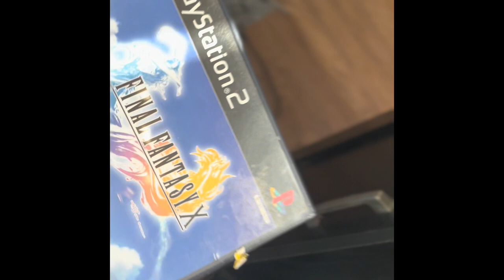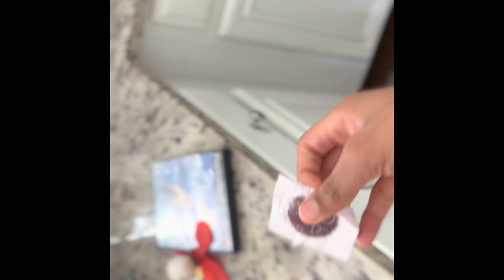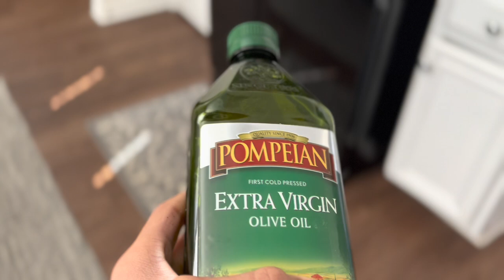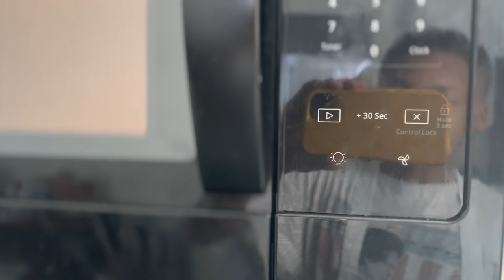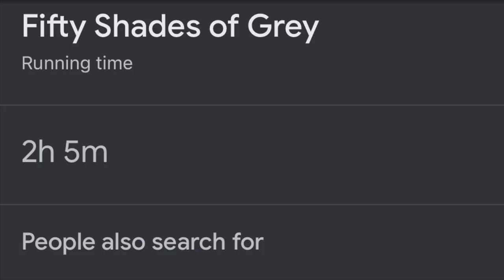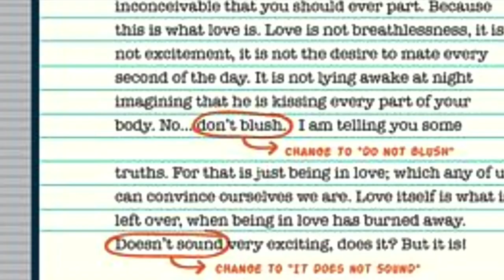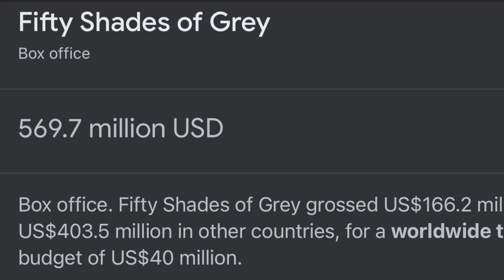Fifty shades of grey and a Valentines Day cooking special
Fifty shades and cookin with spades